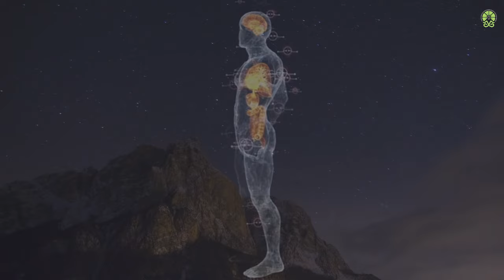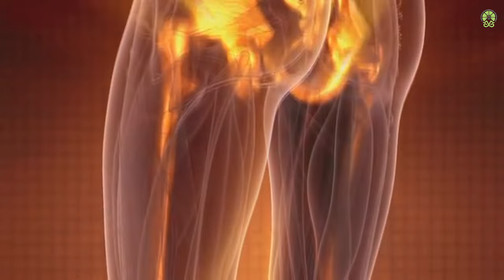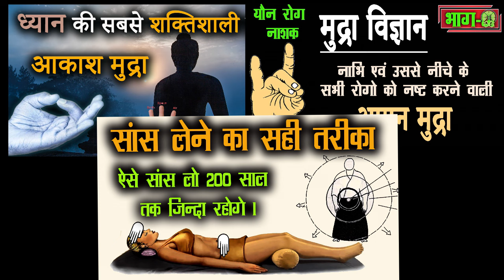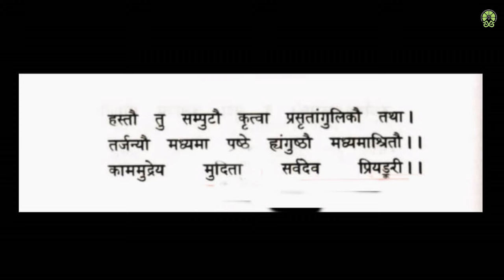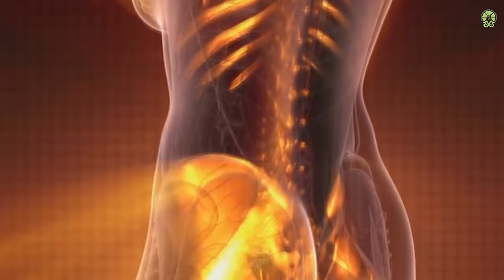मुद्रा विज्ञान || ऊर्जा बढ़ने की सबसे शक्तिशाली मुद्रा, काम मुद्रा (वैष्णव तंत्र )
नमस्कार मित्रों ,
आपका Limelight World पर हार्दिक अभिनन्दन हैं, दोस्तों आप इस चैनल के माध्यम से ईश्वर के उस रूप के स्वं के अंदर दर्शन करेंगे, जिसके लिए आप यहाँ वहां भाग रहे हैं ,यहाँ पर आपको हर वो वीडियो मिलेगी जो आपके जीवन में अदुतीय बदलाव लाएगी  जो आपने सपने में भी नहीं सोचा होगा |